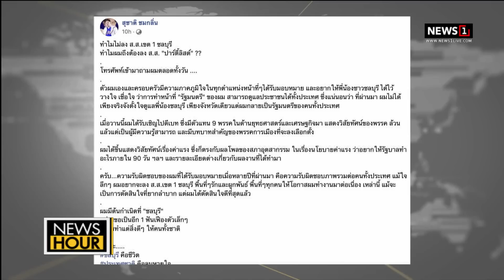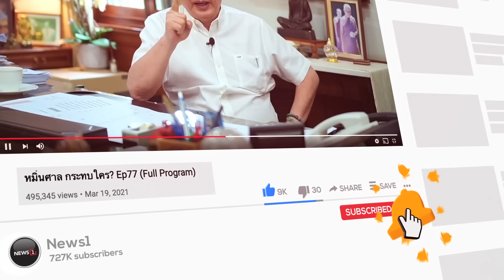"พ่อมดดำ" กลับซบเพื่อไทย : NewsHour 29-03-66